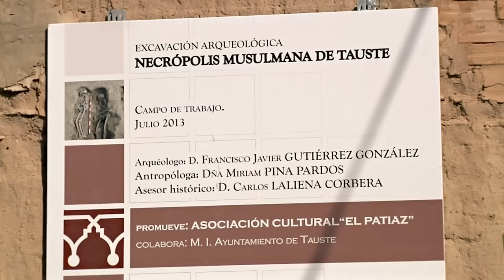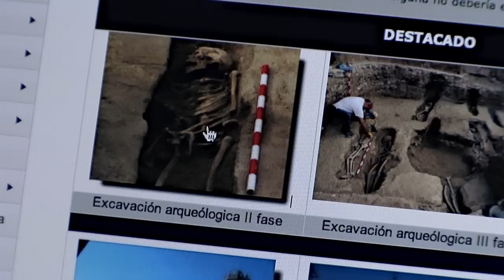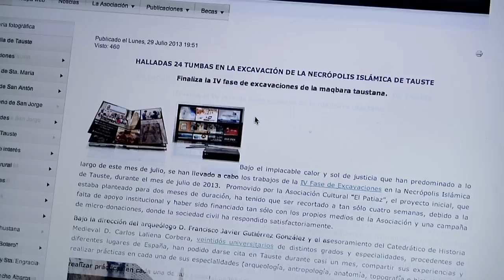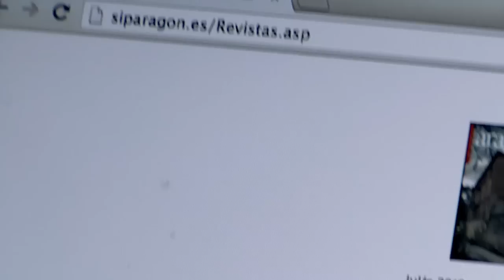Necropolis Musulmana de Tauste 720p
IV Fase de Excavaciones en la Necrópolis Islámica de Tauste.
Durante el mes de julio de 2013 y promovido por la Asociación Cultural "El Patiaz" bajo la dirección del arqueólogo Francisco Javier Gutiérrez y la antropóloga Miriam Pina y el asesoramiento del Catedrático de Historia Medieval Carlos Laliena, veintidós universitarios de distintos grados y especialidades, procedentes de diferentes lugares de España, se dieron cita en Tauste durante casi un mes compartiendo sus experiencias y realizando prácticas en cada una de sus especialidades (arqueología, antropología, anatomía, topografía e historia).
También nuestro agradecimiento por su colaboración a  "La Truca Estudio" por la realización de este vídeo que resume esas semanas de actividad.